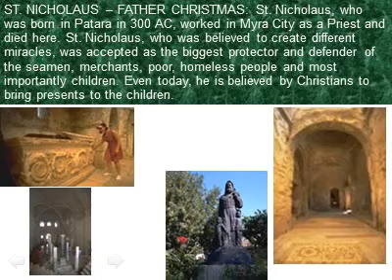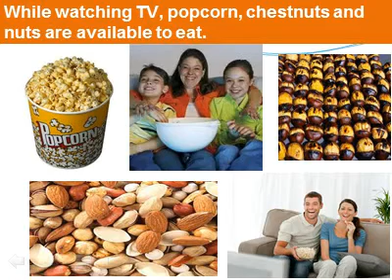New Year In Turkey